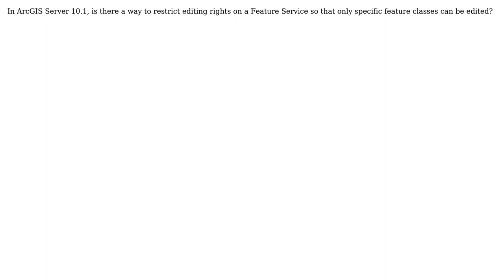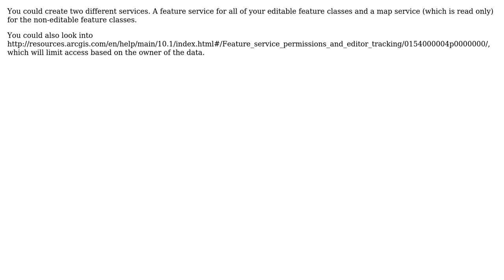GIS: ArcGIS Feature Service - Restrict Editing to Specific Feature Classes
With thanks & praise to God, and with thanks to the many people who have made this project possible! | Content (except music & images) licensed under CC BY-SA | Music | Images & others | With thanks to user Harlan Wescott user Erikk Ross and the Stack Exchange Network Trademarks are property of their respective owners. You are responsible for your own actions.